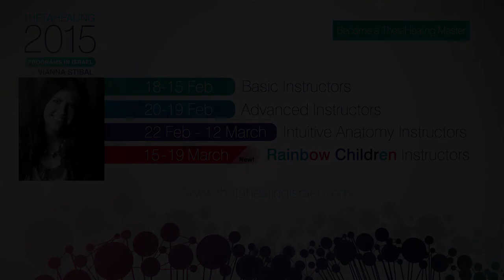ThetaHealing Israel 2015 Vianna Stibal in Israel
Vianna Stibal in a live talk. 14.2.15